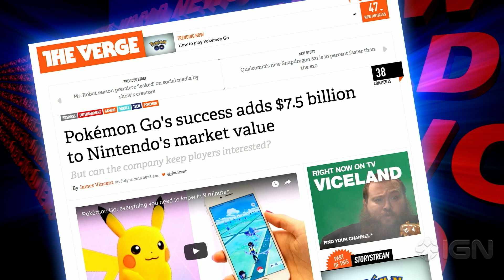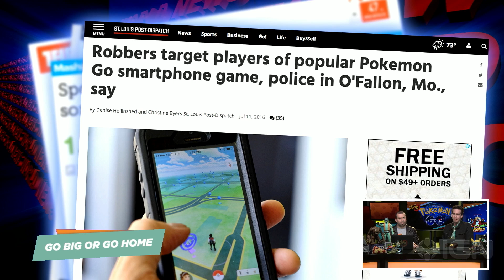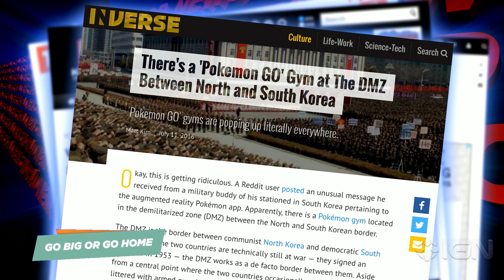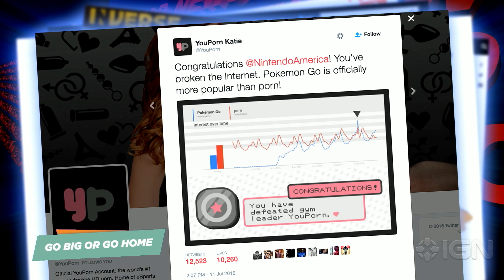9 Ways Pokemon Go Changed & Ruined the World - Up At Noon Live!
It's only been a week since Pokémon Go came out, but it's already made some crazy headlines.

Follow IGN for more!